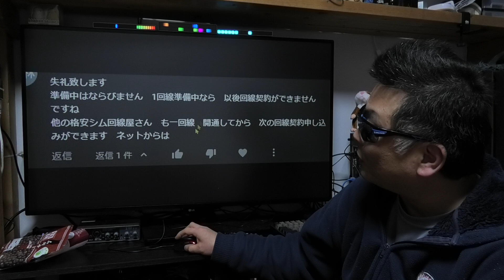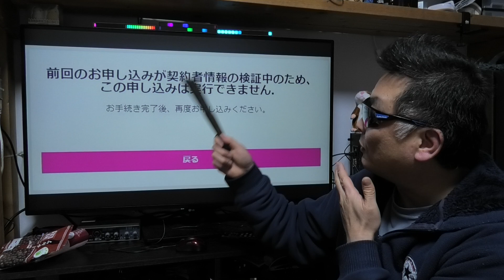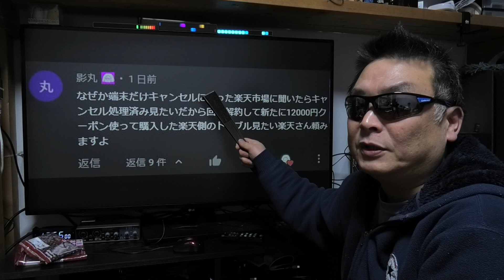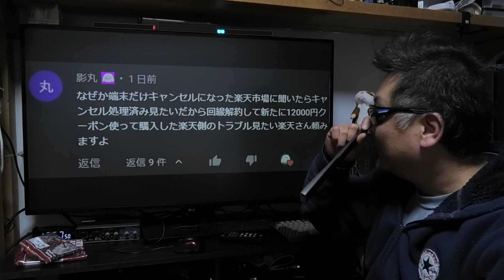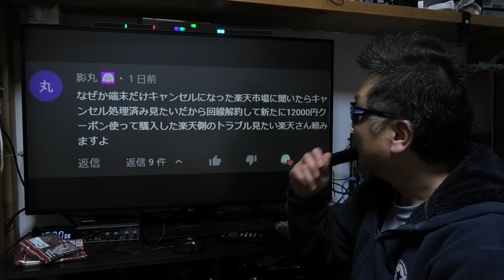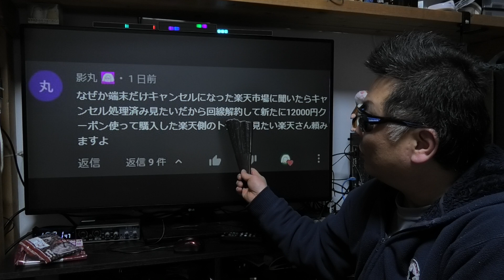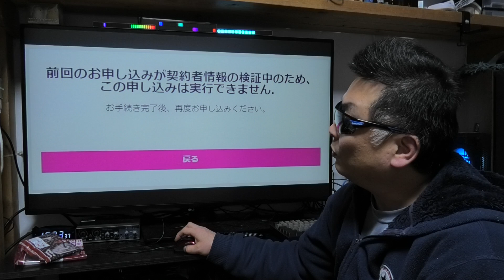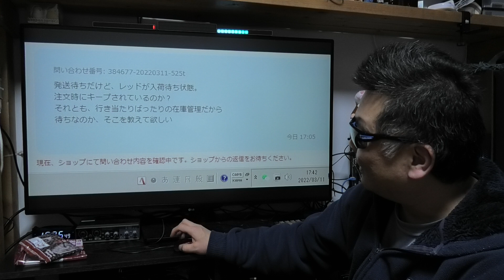楽天モバイル 回線の基本的なお申し込みルールがあった！ あの方の問題は果たしてどうなってるんだ！ APN設定は概要蘭に記載あるので参考にどうぞ！